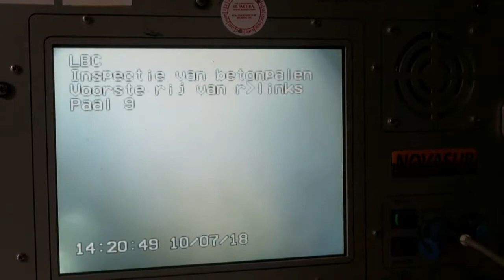Chase - Jetty Pile Protection Installation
Chase Marine - Jetty Pile & Riser Pipe Protection, this is a quick and easy coating system that can be applied above and below water (no hazardous liquids required). The system is used in the most extreme conditions around the world for protection from corrosion and erosion to steel, concrete and wooden piles or riser pipes.